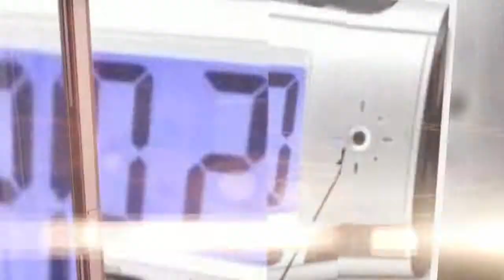Private Investigations Miami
Private Investigations Miami. Need Hire Private Investigator Miami? Infidelity Investigations Miami Employee Investigations Background Checks, Locate Persons Child Custody Investigations Miami GPS Tracking.Private Investigations Miami Our Florida Licensed Private Detective Agency Miami servicing the entire State Florida Key West,Naples,Daytona,Boca Raton,Broward, Miami Beach,WestBroward,Palm Beach,Ft Lauderdale,Hialeah,Kendall,Homestead,Coral Gables,Doral,Orlando,Aventura,Tampa and across America.

Florida Private Investigators Miami
Buy or Rent Spy Products in our Spy Store locate on